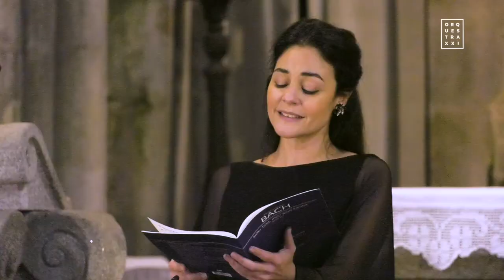J. S. Bach - Süsser Trost, mein Jesus kömmt | Ana Quintans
Orquestra XXI
Dinis Sousa, conductor